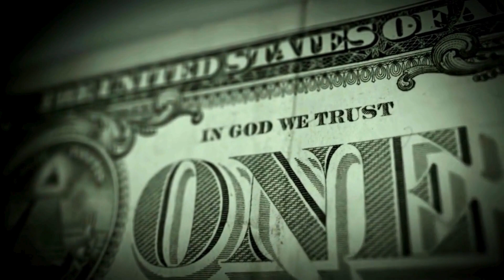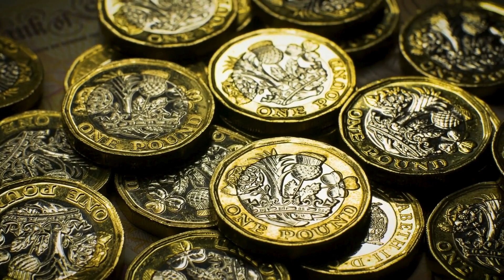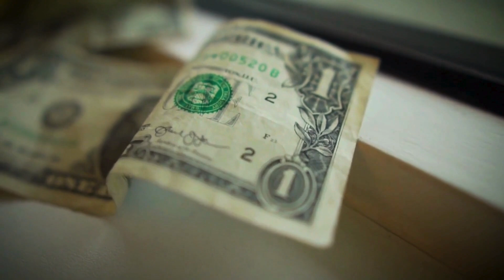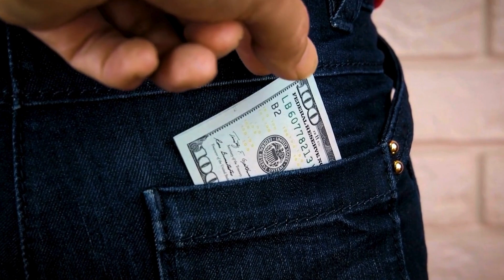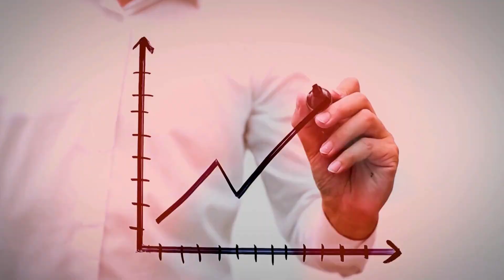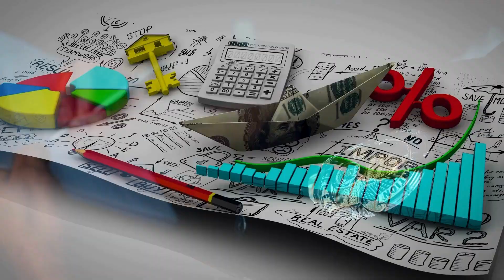O País Onde o SOCIALISMO deu ERRADO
Podemos ter erros e falhas. Eu me esforço constantemente para melhores apresentações. Não poupe seu apoio.
Eu espero que você goste : )

Conte aqui nos comentários o que achou do vídeo.

🌎De que estado você é?

🗺️Qual é o seu país favorito no mundo?
🌟Conte-nos abaixo!

✈️Nós realmente gostamos de ler seus comentários e ler cada um deles. Tem alguma história ou lembrança legal de viagem? Nos informe!